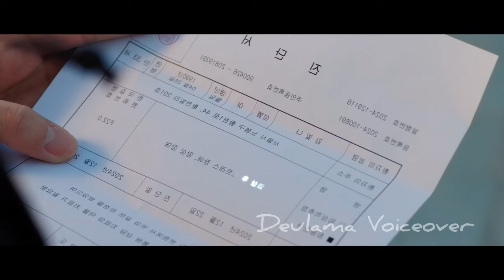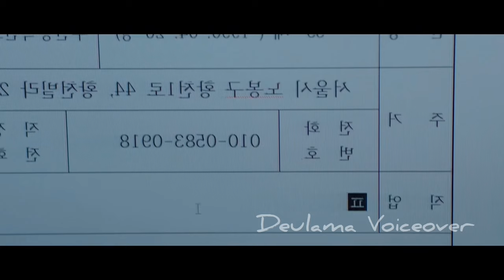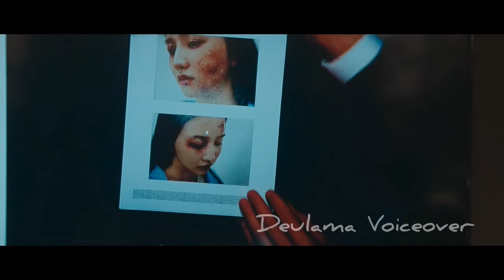കൊറിയയിലെ POLICE നരകത്തിലെ JUDGE നെ പ്രണയിക്കുന്നു |Judge From Hell | Part 2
Kang Bit-Na (Park Shin-Hye) is an elite judge with a beautiful appearance, but she is actually a demon. Her mission as a demon is to kill evil people who lead other people to their deaths and don't reflect on their actions and are unforgiven for their actions. She sends these people to Hell afterwards. One day, Kang Bit-Na meets Han Da-On (Kim Jae-Young). He has a friendly and gentle personality. As a detective, his mind is sharp and he has a keen sense of observation. But, internally, he carries pain in his mind that nobody knows about. After Kang Bit-Na and Han Da-On meet with each other, their lives change greatly.